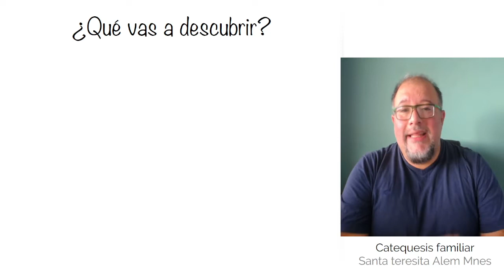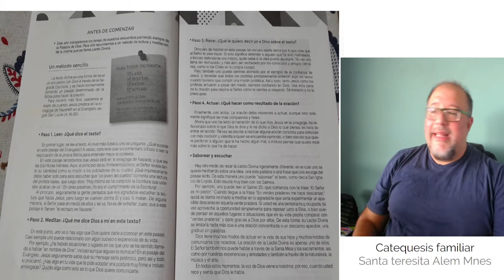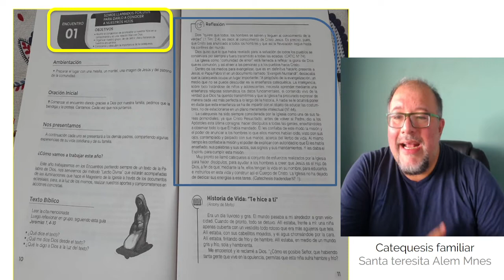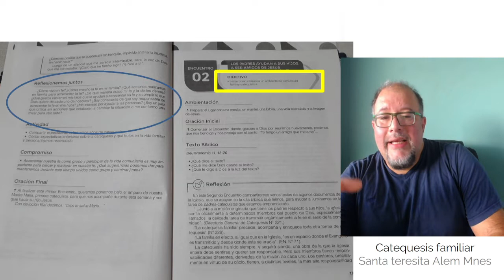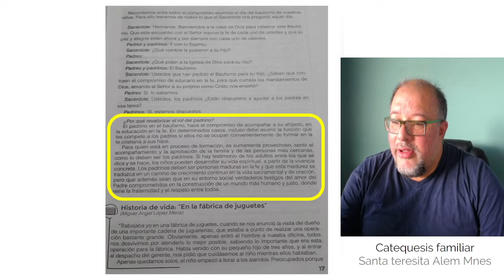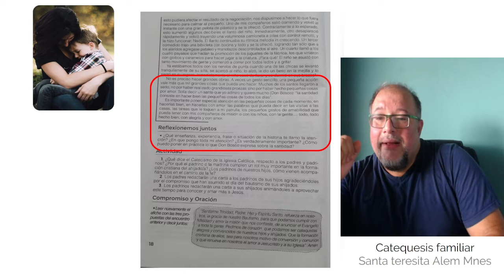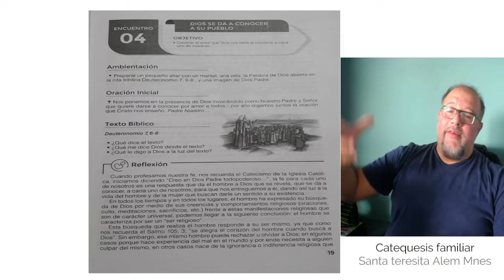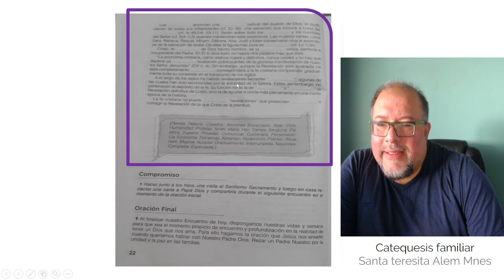catequesis familiar modulo 1 al 4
desarrollamos el libro de catequesis familiar haciendo un repaso para los padres del grupo